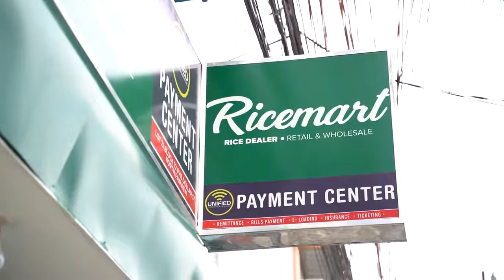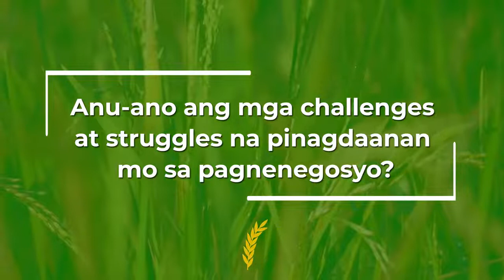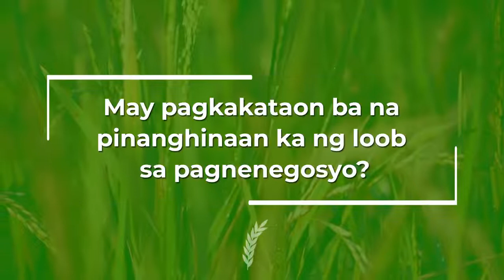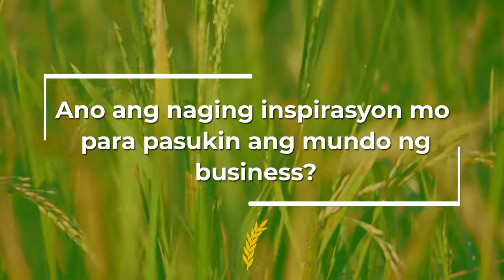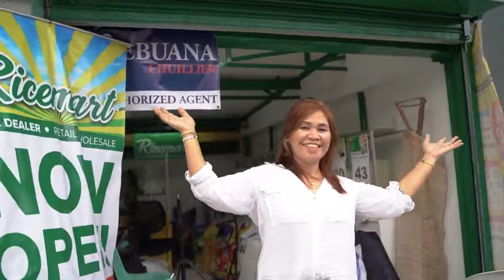Rice Mart Davao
There are no secrets to success. It is the result of preparation, hard work and learning.
The strongest factor of achievement is Self Esteem, believing you can do it, believing you deserve it, believing your dreams turn into reality ✨
Looking for an Essential Business? Be the Bigasan in your Area!
FRANCHISE NOW! ❤️